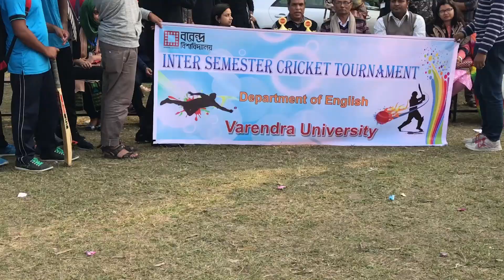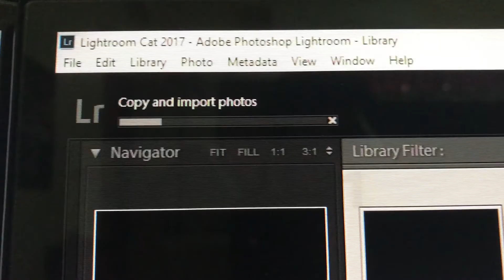2017 Inter-Sem Cricket Tournament Final Day | Varendra University English Department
3rd Sem won the champion trophy...
2nd Sem became runner-up...

Video Gear I Use:
Sony a6300
Canon EOS 70D
Xiaomi yi 2k Action Cam
Canon EF 24-105mm f4 L
Canon EF 50mm f1.8 STM
Tamron 17-50mm f2.8 non VC
Simpex VCT 880 Fluid Head Video Tripod
Maxim shotgun and Lav Mic .